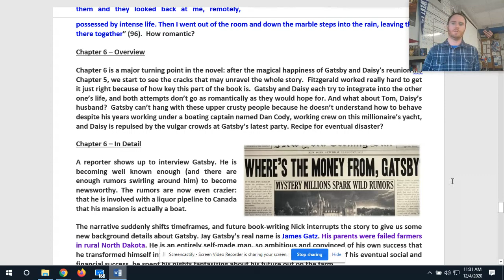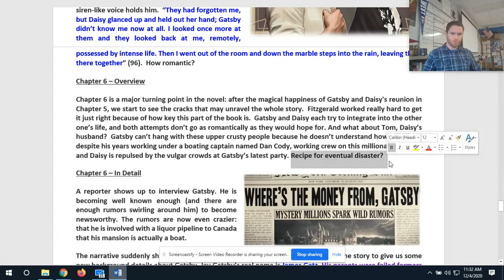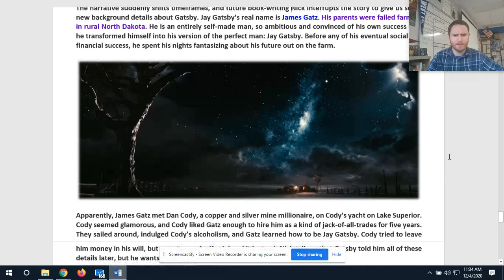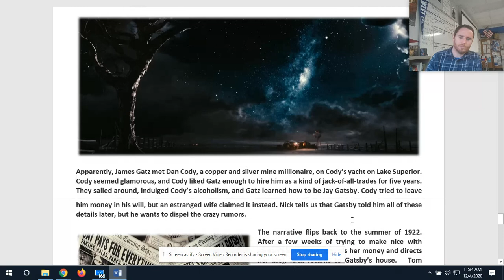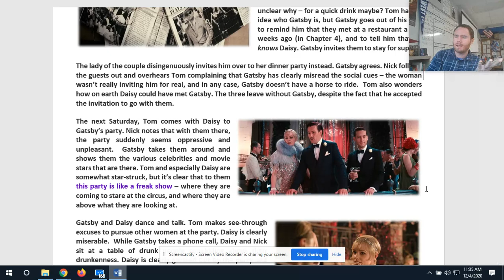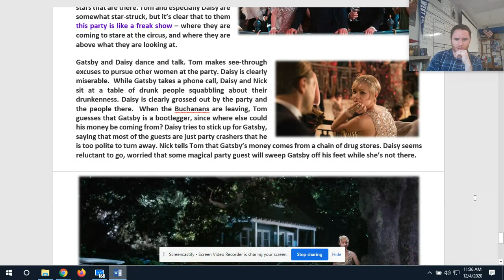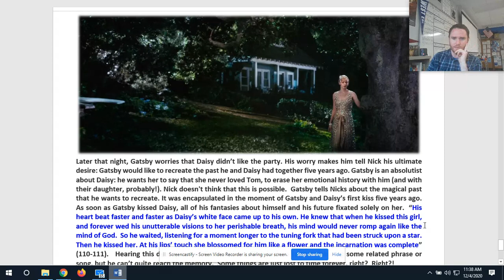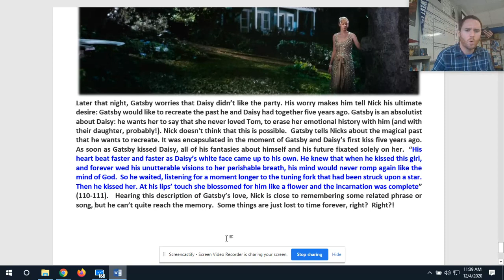Summary of Chapter 6 - The Great Gatsby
Exploration of the time shifting narrative in Chapter 6 with Dan Cody's yacht, Tom's weird behavior with Gatsby, and Gatsby's insistence that he can recreate the past with Daisy.